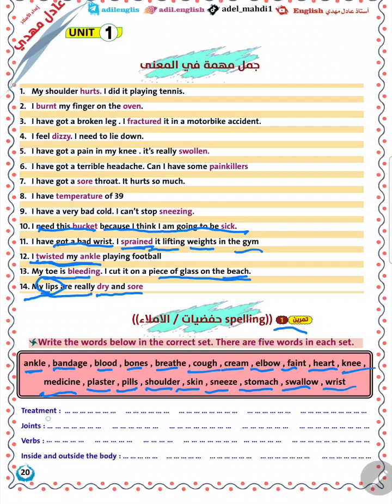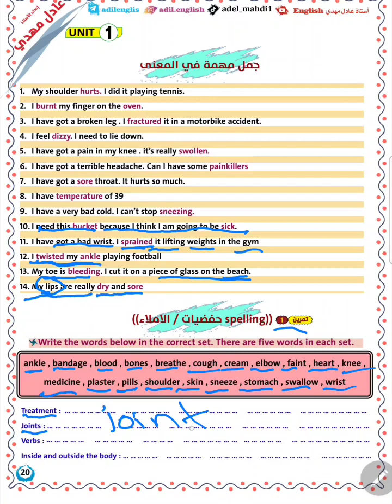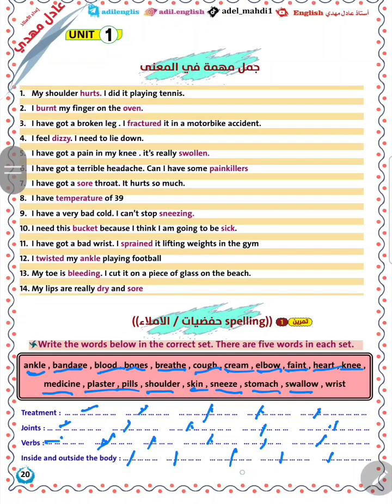تمارين حفظيات يونت 1